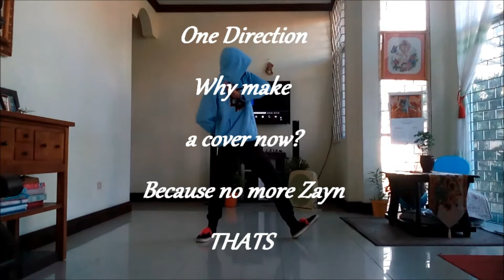Ian Eastwood "Little Things" @OneDirection Abel Sia Dance Cover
Learned this choreo a few years ago and randomly posting it now. Hahaha
And also cause a certain girl made me want to dance it.